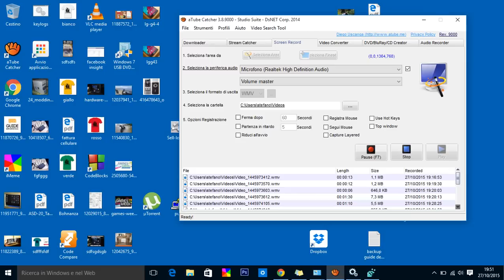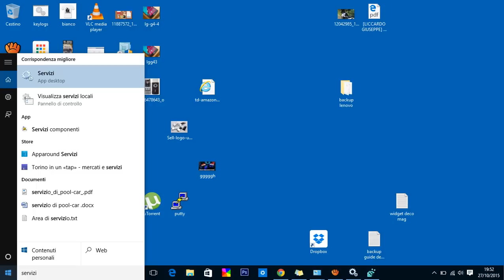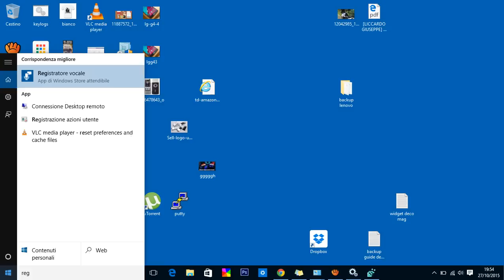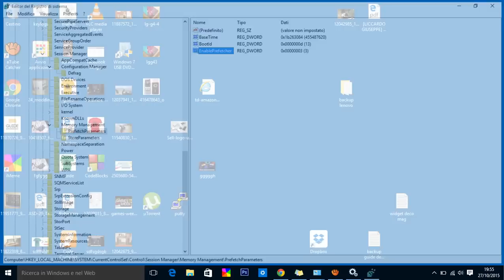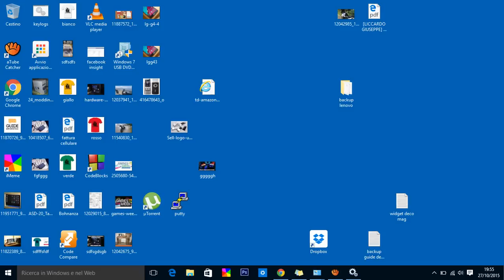Risolvere utilizzo disco cpu 100% Windows 10 - 8.1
Ecco una guida per risolvere il problema del disco fisso al 99% 100% mostrato sotto il nome di memoria nel task manager (gestione attività) che rallenta pc fissi e portatili. Problema noto su windows 8, 8.1 e 10.Ecco l'articolo

.-.-.-.-.-.-.-.-.-.-.-.-.-.- ATTENZIONE.-.-.-.-.-.-.-.-.-.-.-.

✪ Con cosa registro